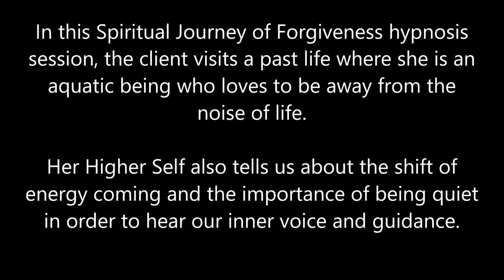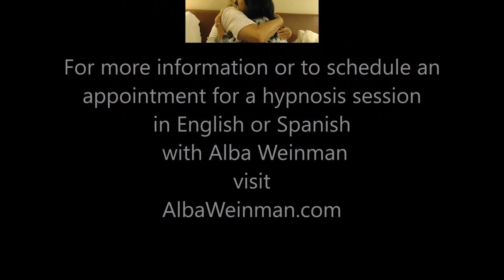146 Alba Weinman - The Merman and the Importance of Being Quiet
In this Spiritual Journey of Forgiveness hypnosis session, the client sees herself as an aquatic being who likes to get away from everyone in order to be quiet.  Her Higher self also tells us about the shift of energy coming and the importance of being quiet in order to hear our inner voice and guidance.